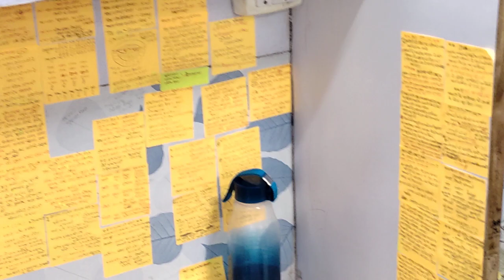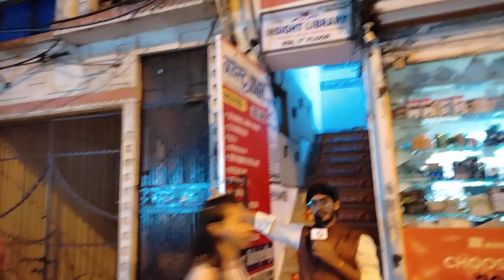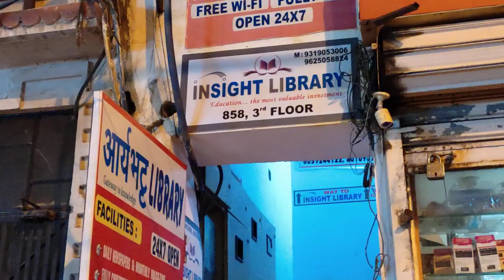UPSC,SSC STUDENT,S STUDY IN RADIANT LIBRARY IN MUKHARJI NAGAR